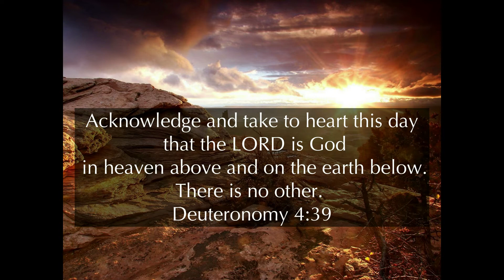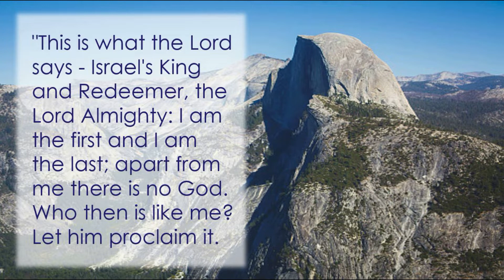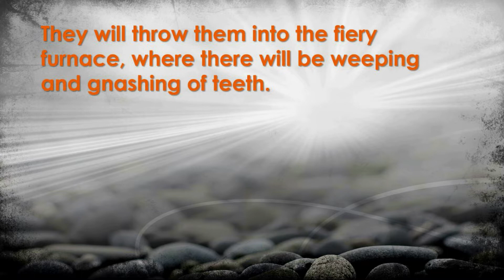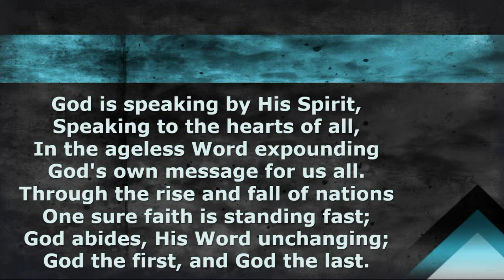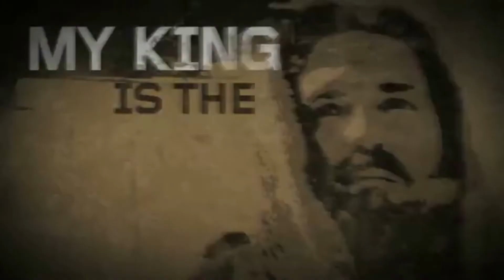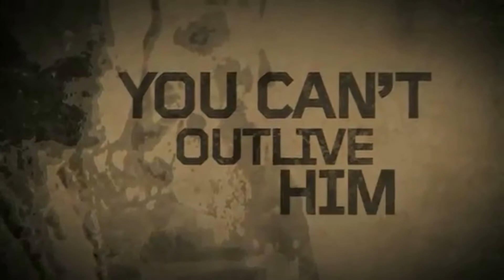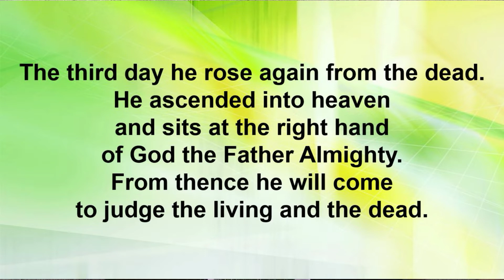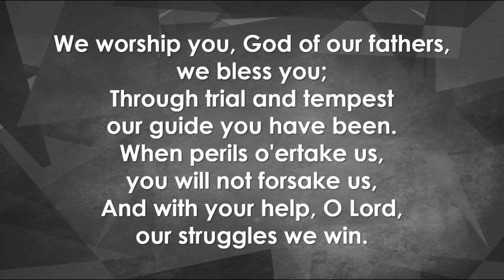July 19, 2020 Seventh Sunday after Pentecost Traditional Worship Service